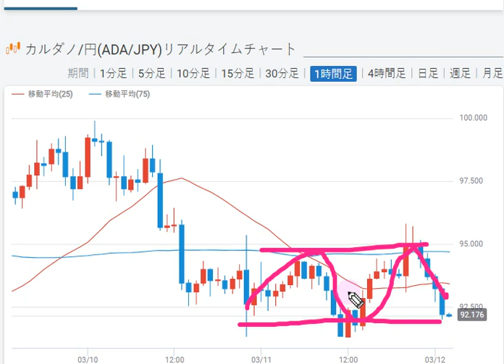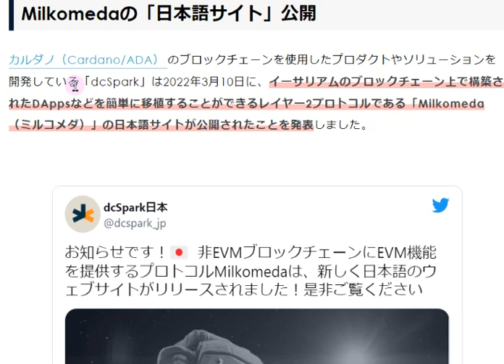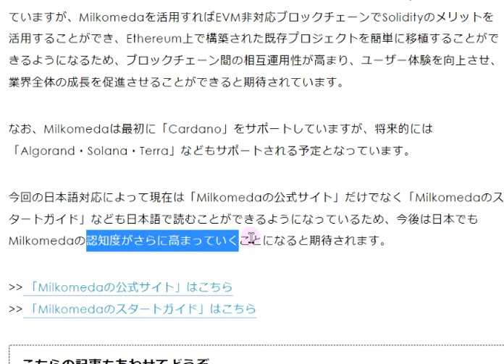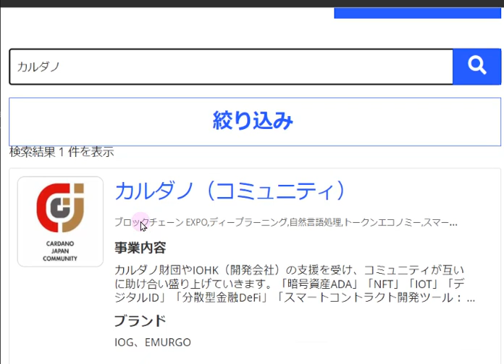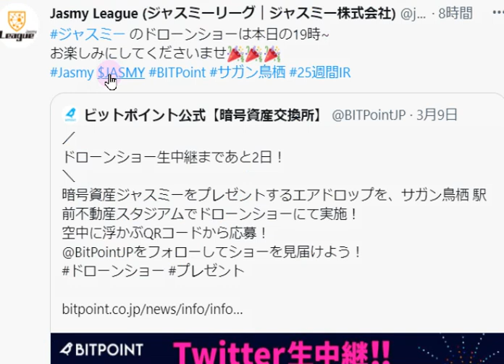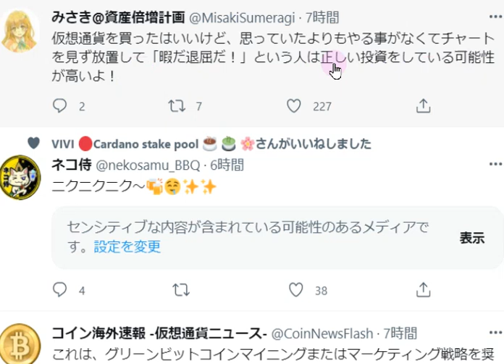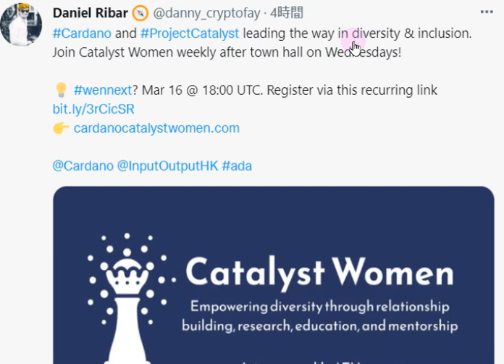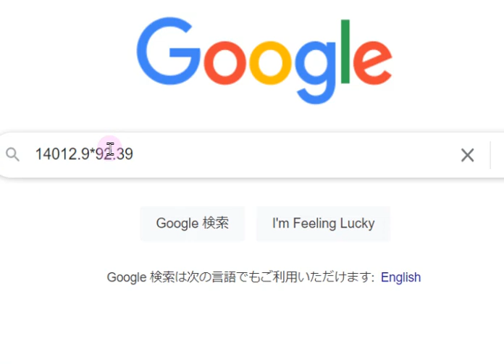【カルダノADA 10万円勝負！】20220311 第1089話 真実のみを見て原理原則を探せ 1,294,652円（+1194.7％）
■ミルコメダ！相互運用性実現のホープ↓3/10

【エキスポ(5/11-13開催)関連】

★アイコン募集　カルダノ愛がある方ならどなたでも！！
★アトリエNFT展示の募集開始!【 3ステップで応募】
　　　　　　　a. Twitterログイン
　　　　　　　b. クリエーター情報登録
　　　　　　　c. 作品アップロード

■IO GlobalとBondly、EthereumからCardanoネットワークへのブリッジ開発を発表

■カルダノ関連　学習ツール　2/22
・Ardana（カルダノ関連の基礎が学べるそうです。2/25詳細発表予定）↓

■シンギュラリーネットERC-20コンバータ↓12/7

■オンラインミートアップ見逃し配信はこちら↓1/28
youtu.be/BxijMkyc-W0